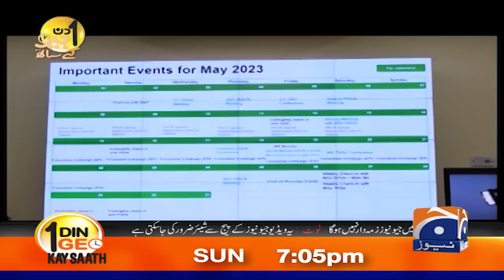Aik Din Geo Kay Sath | Dr. Jamal Nasir (Punjab Caretaker Minister Primary and Secondary Healthcare)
Aik Din Geo Kay Sath | Dr. Jamal Nasir (Punjab Caretaker Minister Primary and Secondary Healthcare) | Suhail Warraich